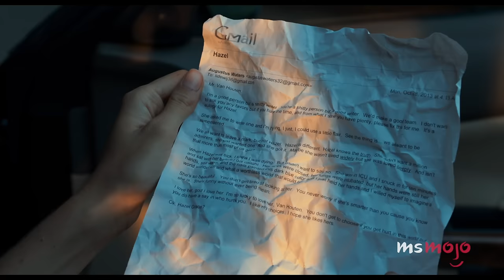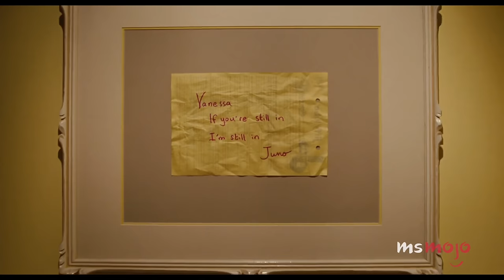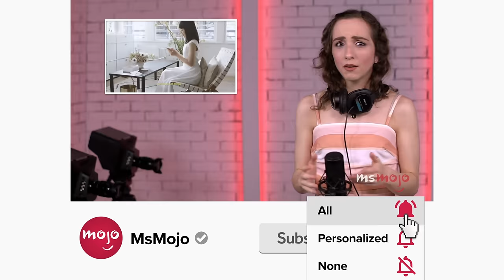Top 20 Teen Movie Moments That Made Us Ugly Cry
These teen movie moments never fail to make us ugly cry. For this list, we’ll be looking at the most emotional scenes in the adolescent film canon that make us burst into tears of all kinds, be it happy, sad, or anything in between. Our countdown includes "Love, Simon," "Juno," "Eighth Grade," and more! Did we miss any of YOUR favorite cryfests?